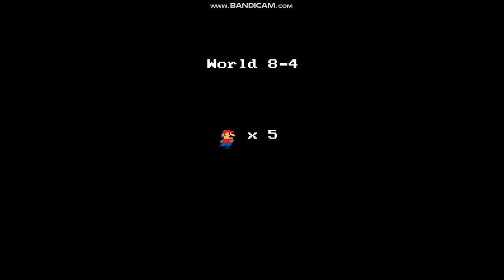Sonic Boll - The New Version of My Mod (Part 1)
I made this new mod for it. You can have it on DeviantArt if you want to download it. Give credit.